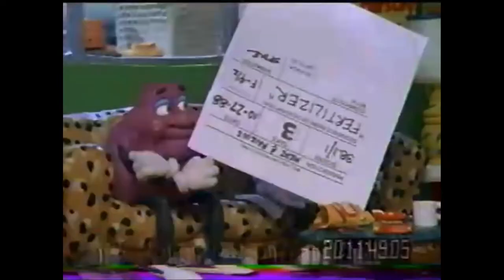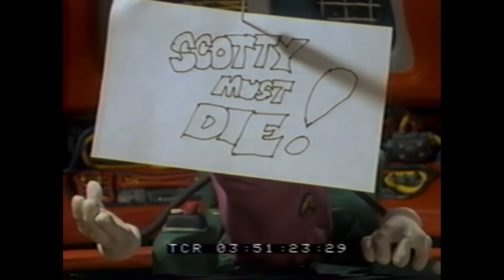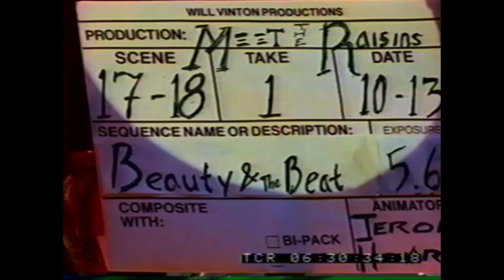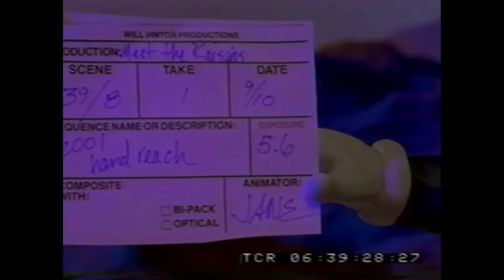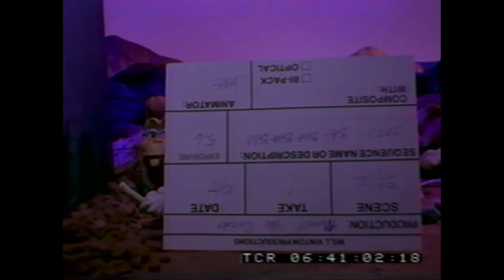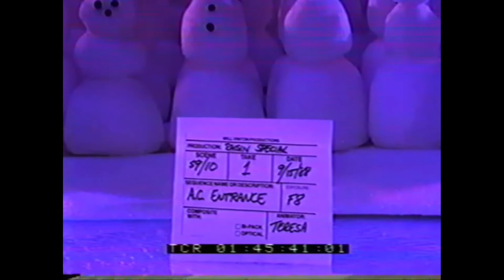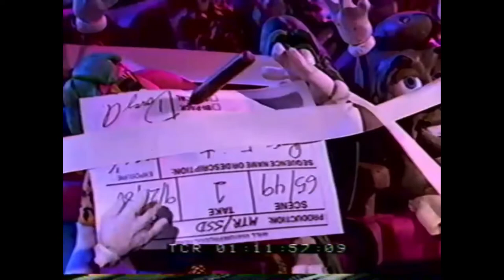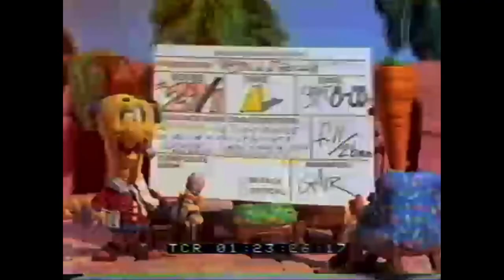Meet the Raisins “Wacky Gag Reel” (1988)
Animator gag reel from the Will Vinton Claymation special, compiled by Webster Colcord.